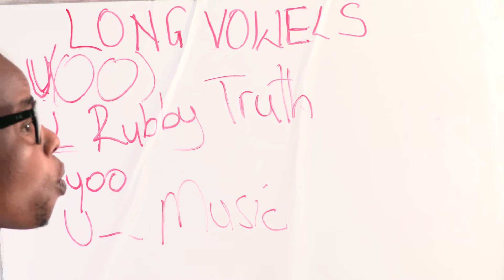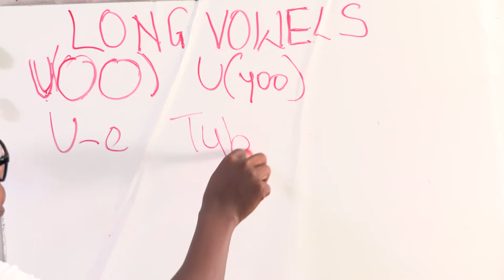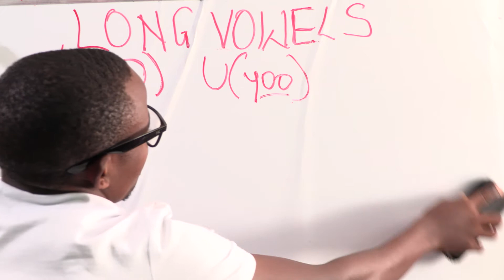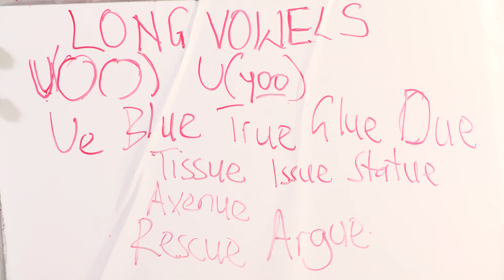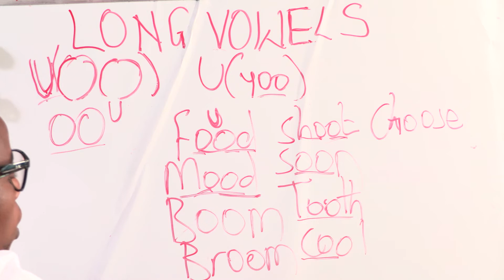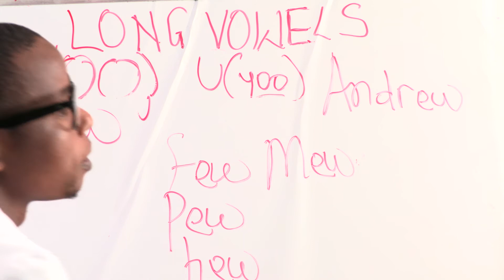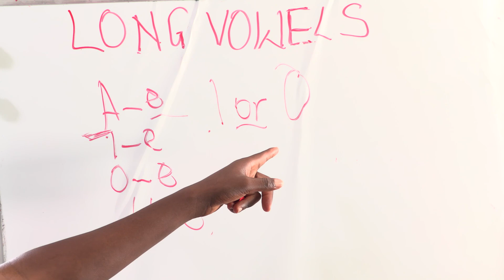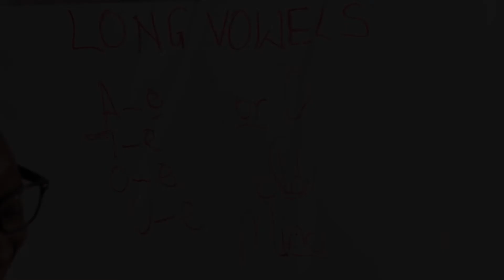LONG VOWELS P 7 The Last One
EDUCATIVE VIDEO